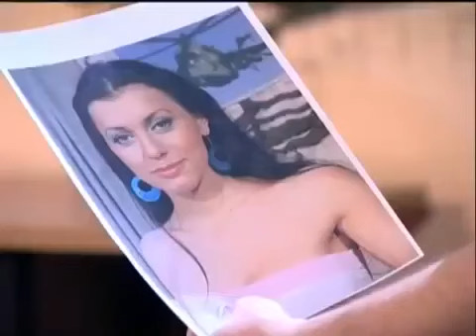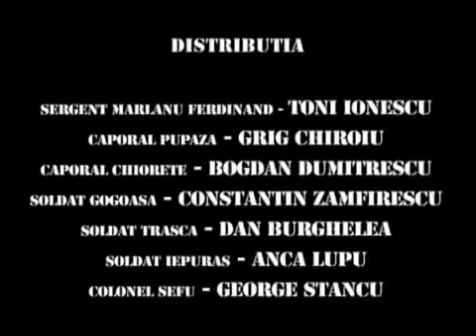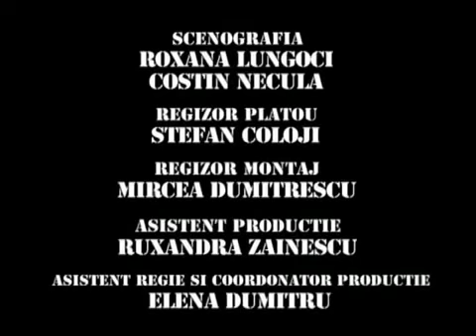Trasnitii sezonul 6 episodul 2 Reconstituirea